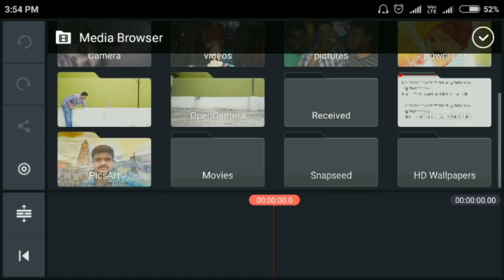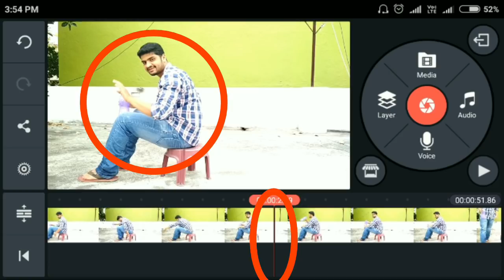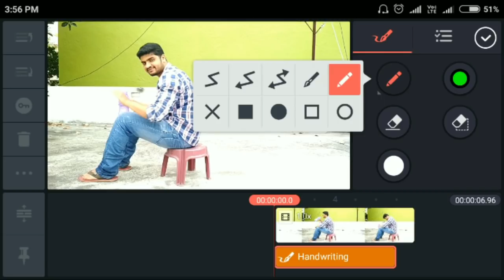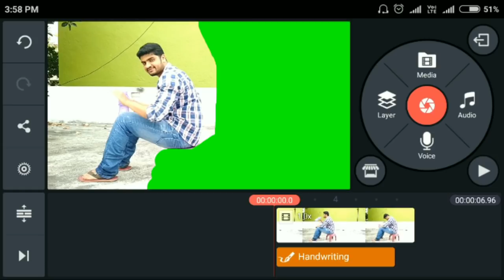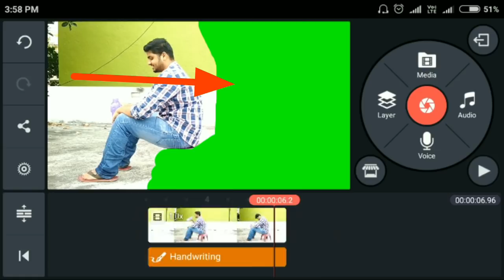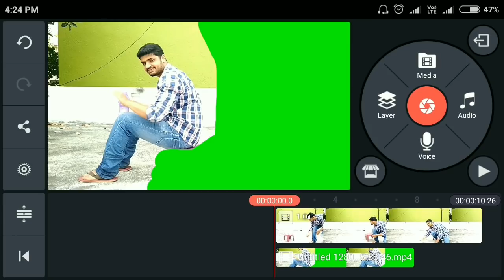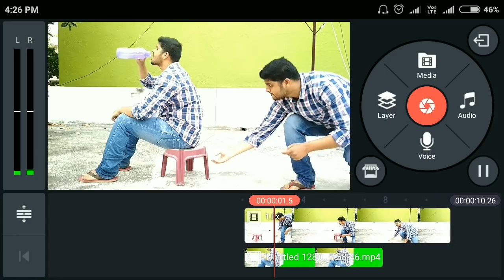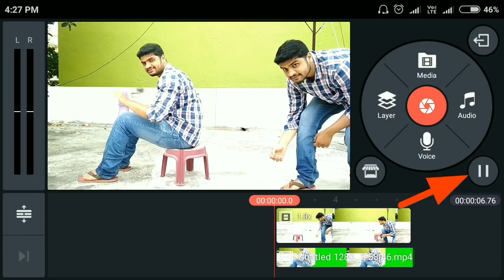video editing tutorial | kannada | magic chair | 2018 kinemaster mobile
In this video we will learn how to make magic chair effect in mobile in Kannada using kinemaster in mobile.